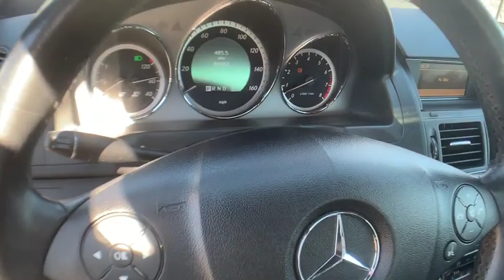2011 Mercedes-Benz C300 Milwaukee, WI, Kenosha, WI, Northbrook, Schaumburg, Arlington Heights, IL 53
Black  2011 Mercedes-Benz C300 available in Chicago, Illinois at Lux Cars Chicago. Servicing the Milwaukee, WI, Kenosha, WI, Northbrook, Schaumburg, Arlington Heights, IL area.
2011 Mercedes-Benz C300 SPORT 4MATIC - Stock#: 5307 - VIN#: WDDGF8BB6BR152461

SUPER CLEAN 2011 MERCEDES-BENZ C300 SPORT 4MATIC! SPORT LINE! HEATED SEATS! BLUETOOTH! BURL WALNUT WOOD TRIM! POWER MOONROOF! IPOD INTEGRATION KIT! REAR SIDE IMPACT AIRBAGS! 17 ALLOY WHEELS! NO ACCIDENTS! NO STORIES! CARFAX CERTIFIED! READY FOR THE ROAD! BUY WITH CONFIDENCE OUR QUALIFIED PRE-OWNED VEHICLES ARE COVERED WITH 3 MONTH OR 3,000 MILES *LIMITED VEHICLE PROTECTION WARRANTY. We have one of the strongest finance departments in the region to assist you in getting your dream car today! We offer a full spectrum of the finest extended warranties on the market today! We have our own 3~bay ASE certified and AAA approved service facility to help our clients service and maintain their vehicles. We want you to not just drive away happy, but stay happy with your car as long as you own it!
AM/FM/Weatherband radio w/CD player -inc: MP3 capability, (8) speakers, Bluetooth interface for hands-free phone, aux audio input jack,Single rear red fog lamp,Pwr tilt/slide tinted glass sunroof w/1-touch open/close,Pwr heated mirrors w/integrated LED turn signals,Intermittent wipers,Temporary spare tire w/steel wheel,Front halogen fog lamps,Cruise control,Pwr windows w/1-touch up/down,Multi-function display in instrument cluster -inc: trip computer, exterior temp gauge, oil level check, digital speedometer, audio status, reminder & malfunction messages, driver-programmable settings,5 central controller display w/retractable cover,Rear window defroster w/auto-shutoff,Dual illuminated visor vanity mirrors,Anti-theft alarm system,Tilt/telescopic steering column,Engine immobilizer,Auxiliary pwr outlet,Night security illumination,Front/rear cupholders,MB-Tex seat trim,Mercedes-Benz Maintenance System display,SmartKey infrared remote -inc: trunk open, windows & sunroof open/close, panic button, fuel filler door, selective unlock, programmable auto-lock,Automatic dual-zone climate control -inc: dust & pollen filters, tunnel mode w/1-touch closing of all windows, sun sensor,Floormats,Instrumentation -inc: fuel & coolant temp gauge, clock, Touch Shift & mode selection display, tachometer,Independent 3-link front suspension -inc: anti-dive geometry, coil springs over gas shocks,Dual exhaust w/chrome tips,4MATIC all-wheel drive,Front/rear stabilizer bar,3.0L DOHC 24-valve V6 engine,Independent 5-arm multi-link rear suspension -inc: separate coil springs, gas shocks,7-Speed automatic transmission -inc: Touch Shift,Pwr rack & pinion steering,4-wheel anti-lock disc brake system (ABS) w/brake assist,4-wheel electronic traction system (4-ETS),Front/rear window curtain airbags,Tire pressure monitoring system,Child safety rear door locks,Rear 3-point seat belts -inc: outboard emergency tensioning device, outboard belt force limiter, outboard automatic height adjustment,Front passenger Occupant Classification System (OCS),Driver & front passenger dual-stage air bags w/front passenger adaptive feature,Driver knee airbag,Electronic stability program (ESP),Outboard rear universal lower anchors & tethers for children (LATCH),Front side-impact airbags,3-point driver & front passenger shoulder belts -inc: height adjustment, emergency tensioning device, adaptive belt force limiter